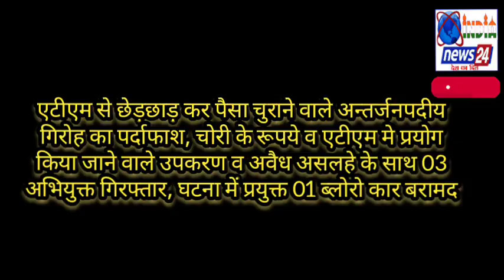GONDA#CRIME#एटीएम से छेड़छाड़ कर पैसा चुराने वाले अन्तर्जनपदीय गिरोह का पर्दाफाश,03अभियुक्त गिरफ्तार